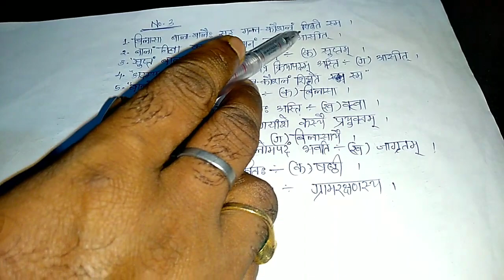Cg board class 10th assignment 2020 | Assignment 1 |(Revised) Subject Sanskrit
Hi friends

Video type - Assignment 1, 2020 ,Class 10th, Subject:Sanskrit

To encourage us please